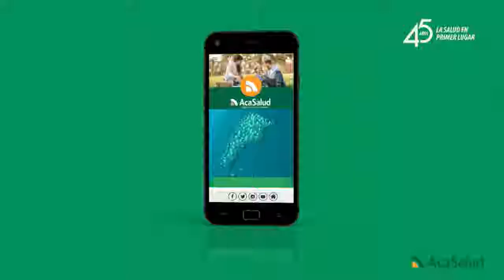FINAL 4 LIGA FEMENINA